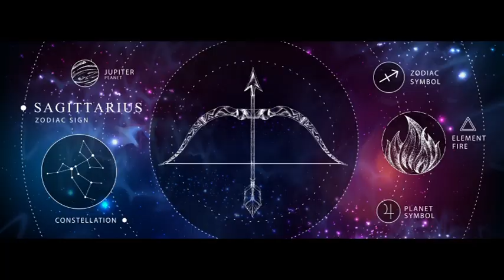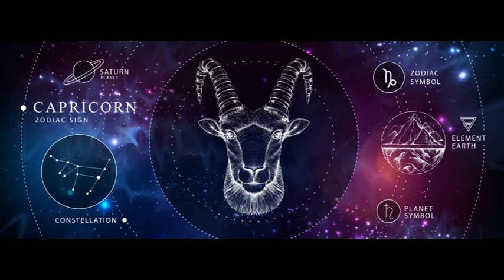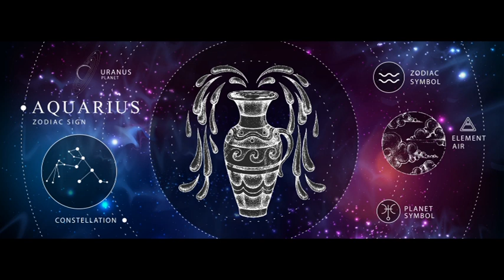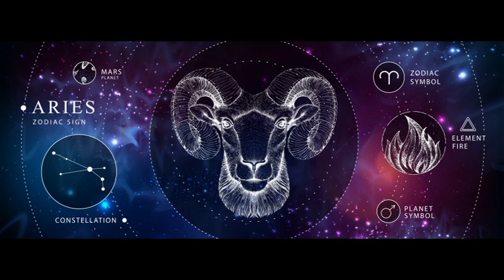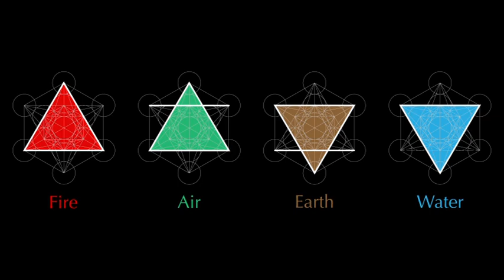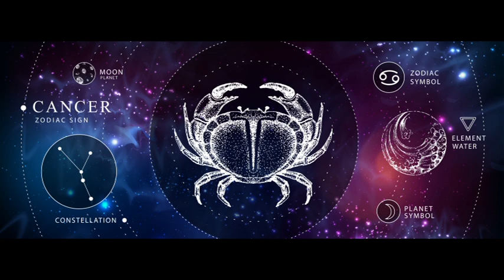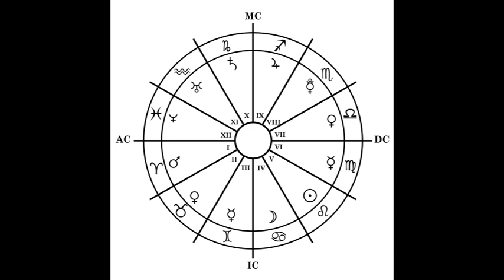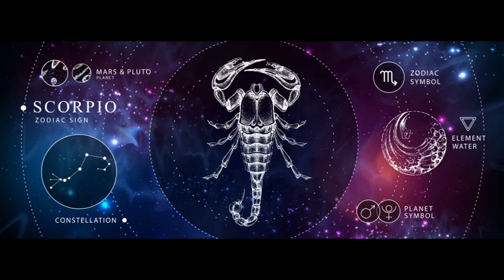Hogy hatnak rám a csillagok 2021-ben? ÁRTEMISZ részére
Telefonos elérhetőségem jóslásra:
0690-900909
750Ft/Perc

Átutalás:
Erste Bank
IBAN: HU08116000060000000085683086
BIC: GIBAHUHBXXX
Tulajdonos: Dendera Susanna Medici
Kép: shutterstock/about_summer/icemanphotos/jakkapan/Rogatnev/Tatiana Kost/anabear/Bachkova Natalia/Triff/EcoLife/hibrida/Gorbash Varvara/Heiko Barth/mountain beetle/